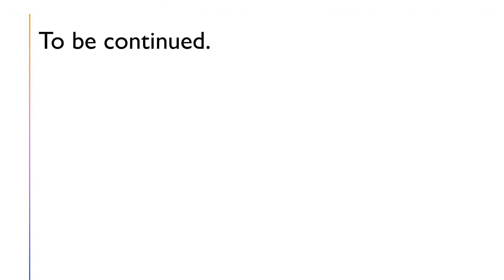Coins presents night on the town part 2 of 4